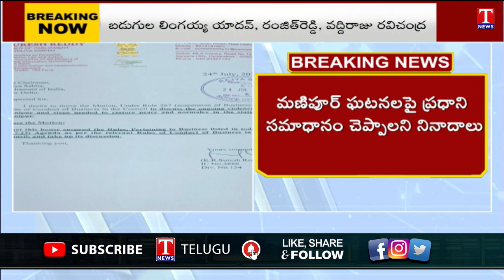Parliament Monsoon Session : Opposition Continues Protest over Manipur Violence | T News